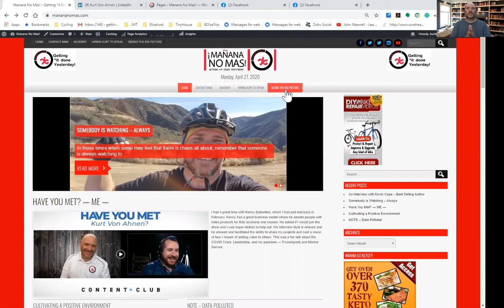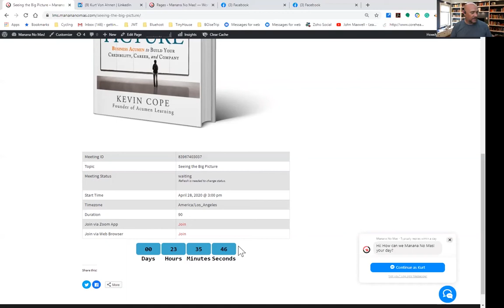Seeing the Big Picture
I am so stoked to host this "One time Only" discussion of Seeing the Big Picture - a New York Times Bestseller on Business Acumen. The author - Kevin Cope - very graciously offered me this opportunity. If you are interested in Kevin or his company - Acumen Learning please tell them "Kurt sent you".

Other helpful material can be found at the Manana No Mas! Academy.